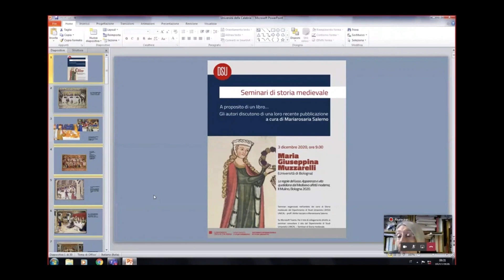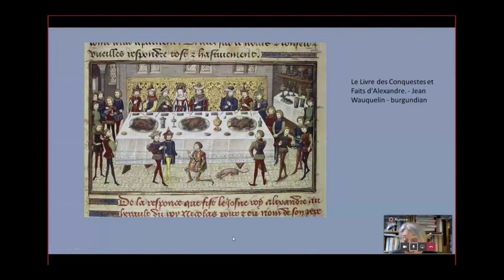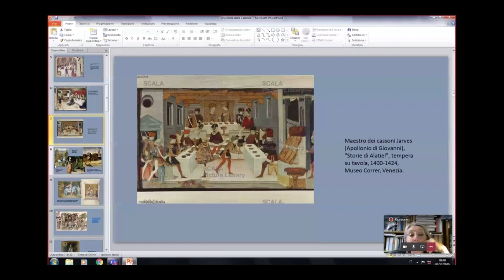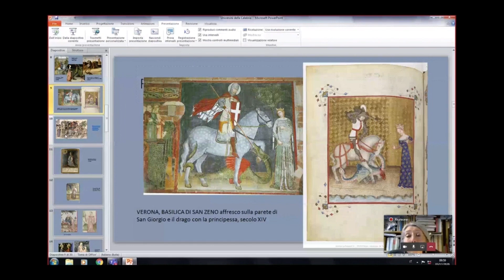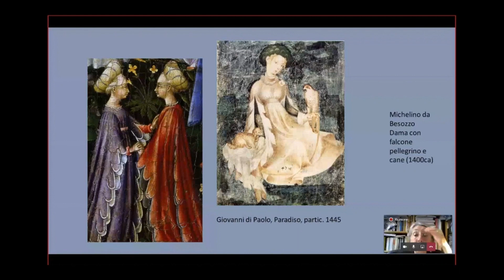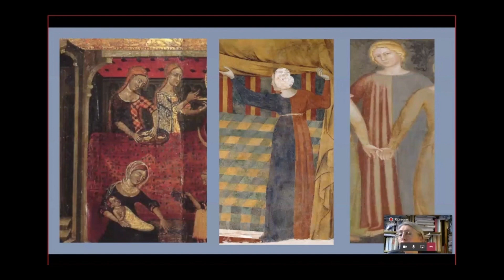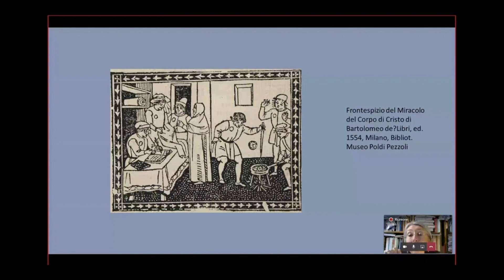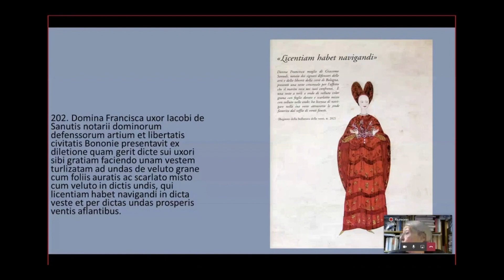A proposito di un libro...Maria Giuseppina Muzzarelli - 3 dicembre 2020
Seminari di Storia Medievale a cura di Mariarosaria Salerno